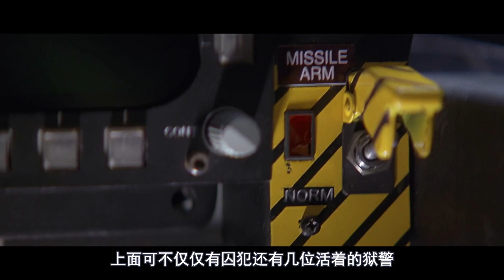高智商死囚越狱，手掌内藏铁丝开锁，胃里藏煤油烧狱友！